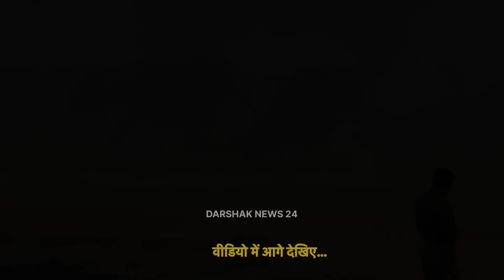अखिलेश यादव पहुँचे फूलपुर प्रयागराज//हेलीकॉप्टर से उतरते ही मंच से भरी हुंकार विपक्षियों की यदि नींद